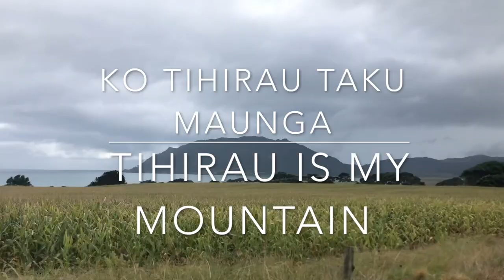VLOG 2: TIHIRAU MAUNGA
This video is about VLOG 2: TIHIRAU MAUNGA